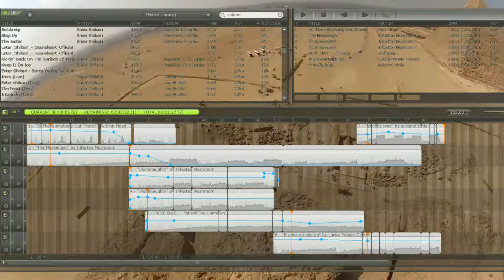Drifterseries - Is there anybody out there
Ancient Megalith Remix of differend sound spectrums. Takemy hand and I will show you, what was, it will be. The truth of the present, is not the truth of the past or what is yet to come. The truth is an ungoing thing. Truth is just a song by New order /watch?v=dvztvq8BSS8 . The flood was a big event. Ice ages come and go...